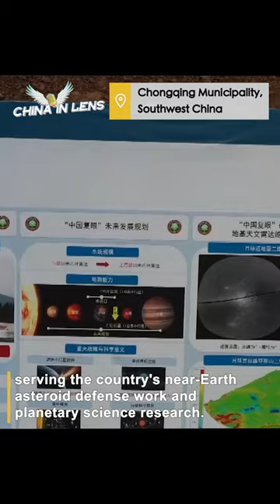China starts to build phase-II "Compound Eye" for deep space observation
The second phase of China’s deep space observation radar facility, dubbed "China Compound Eye", saw its construction kick off Tuesday in southwestern China’s Chongqing Municipality, according to the Beijing Institute of Technology (BIT).